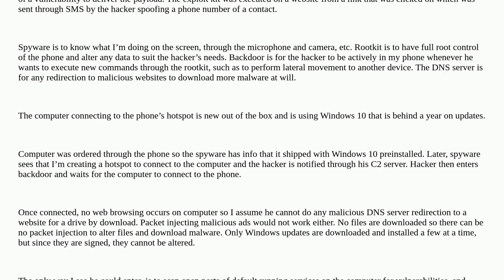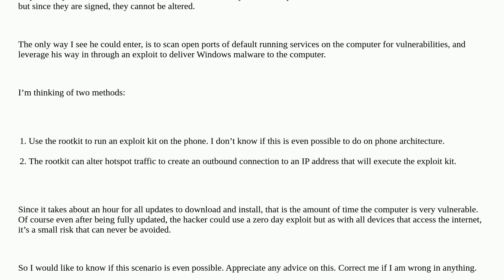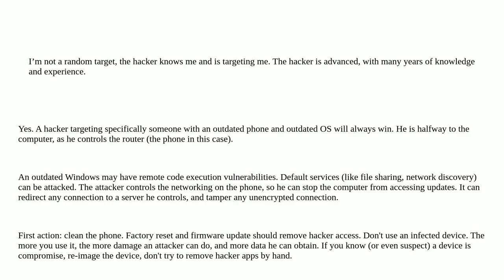Can my infected phone’s hotspot infect my outdated computer?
A special thanks goes out to the community

  hotspot malware vulnerability phone exploit-kits